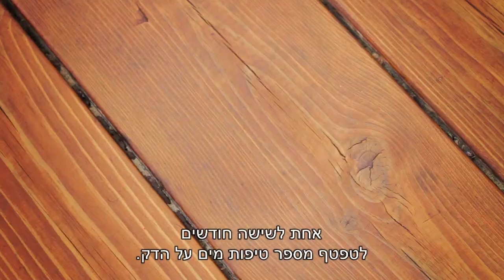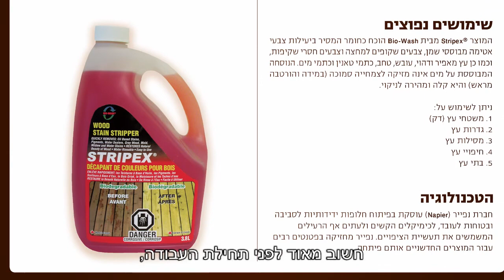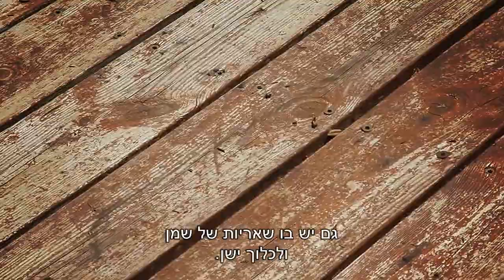סרט הדרכה - עץ ועצה - ניקוי הדק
סרט עבור מרכז העץ הגדול בארץ - עץ ועצה.
הסרטון מסביר בצורה פשוטה ולפי שלבים איך לחדש את הדק הביתי.

תסריט, הפקה ובימוי -
blue monkeys